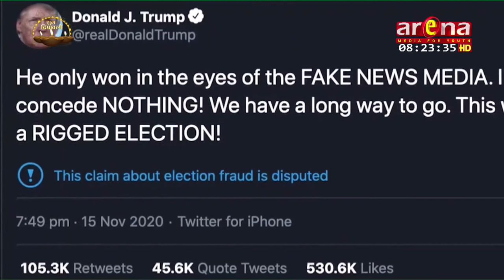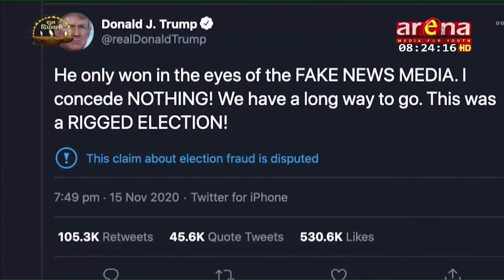अमेरिकी राष्ट्रपति डोनल्ड ट्रम्पले आफ्नो पक्षका समाचार सम्प्रेषण नगरेको आरोप लगाएका छन्